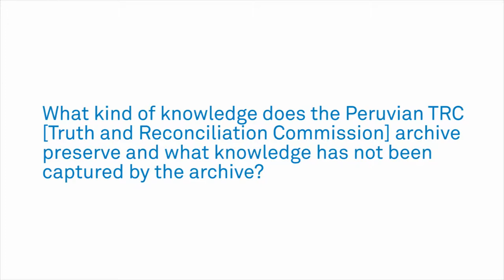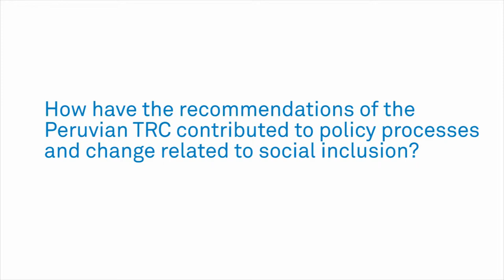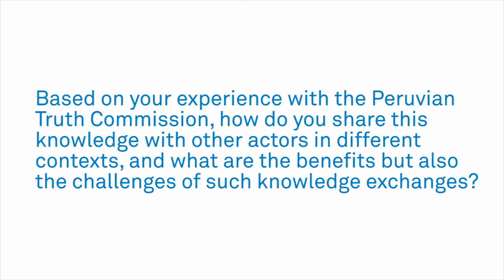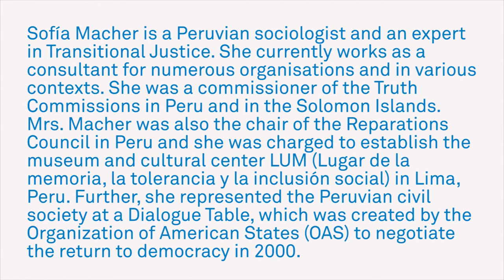The Peruvian Truth Commission: Interview with Sofía Macher (in Spanish; English Subtitles)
Sofía Macher is a Peruvian Sociologist and an expert in Transitional Justice. She is a former Commissioner in the Peruvian Truth and Reconciliation Commission. In this interview she discusses the ways in which the work of the Commission relates to issues of knowledge production as well as processes of knowledge exchange between and among different commissions and experts.